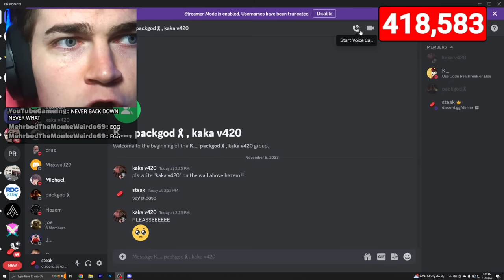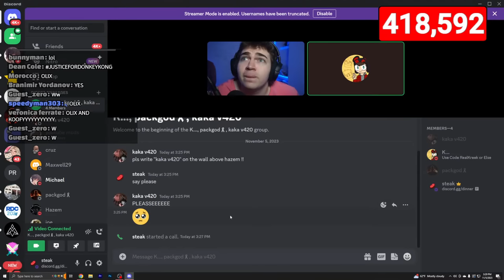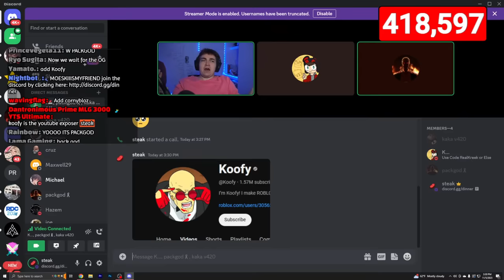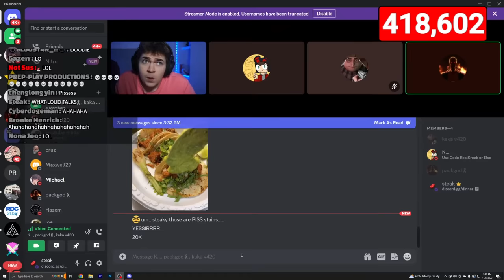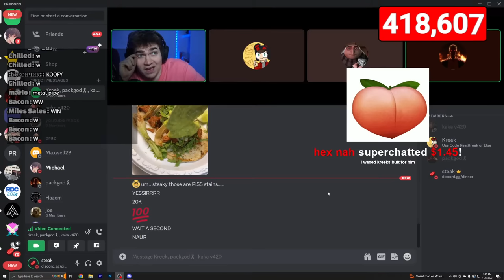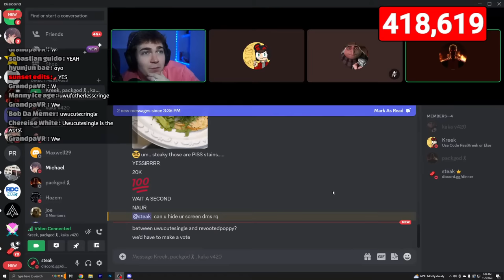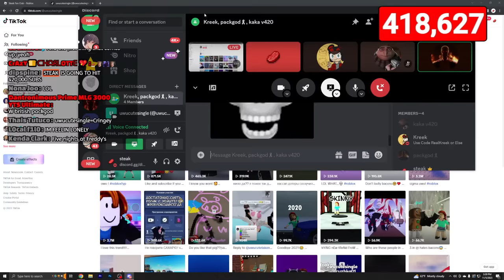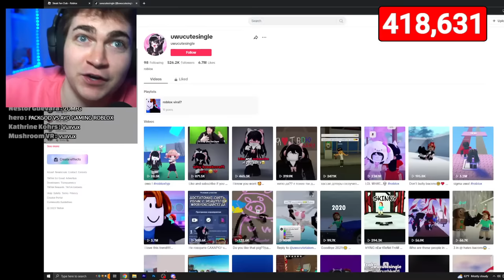PACKGOD & KAKA Roast CRINGE Roblox TikToks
TODAY, KAKA V420, PACKGOD, AND I WILL BE ROASTING ROBLOX CRINGE TIKTOKS. THIS MAY BE THE MOST LEGENDARY TRIO STREAM I EVER DO..